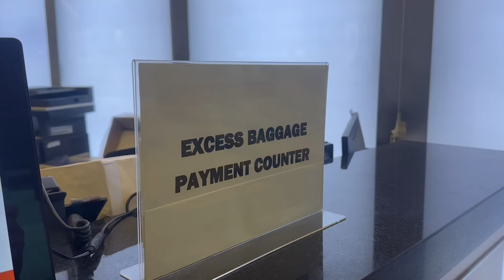DARKFEST 2023 VLOG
My signature Spiral top cap with Cappedout!

Riding for
Red Bull
Trek Bikes
Gopro
ilabb
Kenda Tires
POC
Title
Etnies
Missing Link Bikes